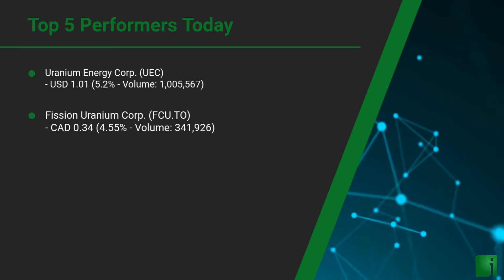InvestorChannel's Uranium Watchlist Update for Thursday, September 24, 2020, 16:30 EST